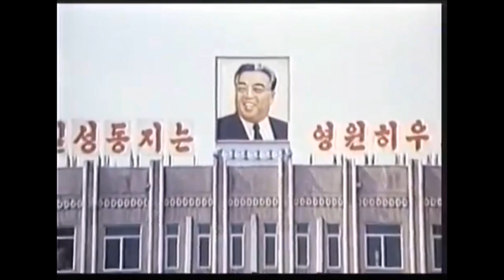Synthetic Socialism and the North Korean Problem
Synthetic Socialism
Synthetic
Socialism
Socialist
North Korea
North Korean
North Korean Problem
Premier
Liles
Premier Liles